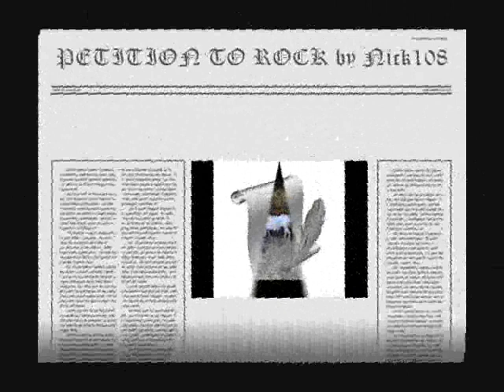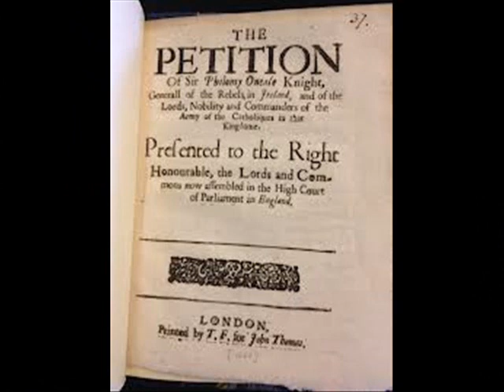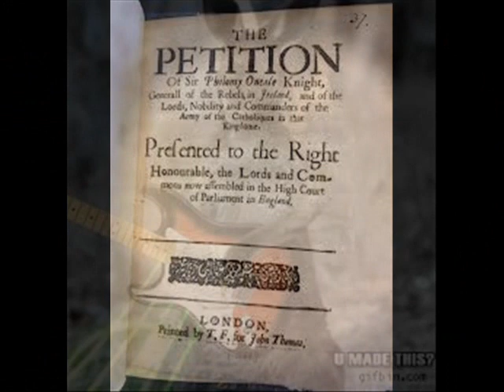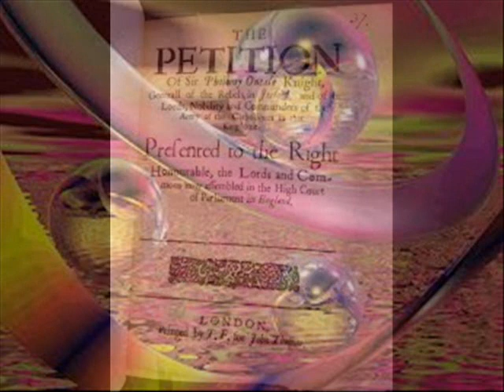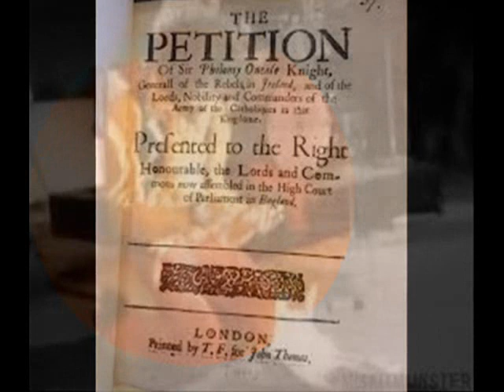PETITION TO ROCK by Nick108